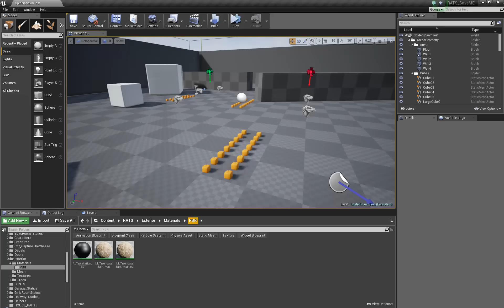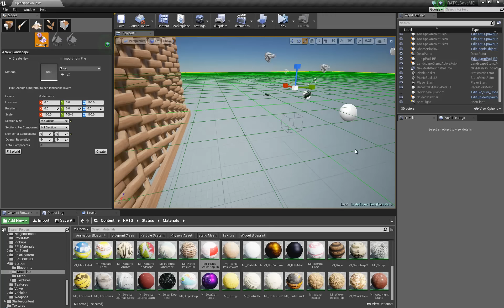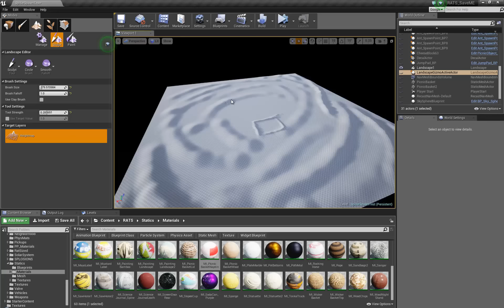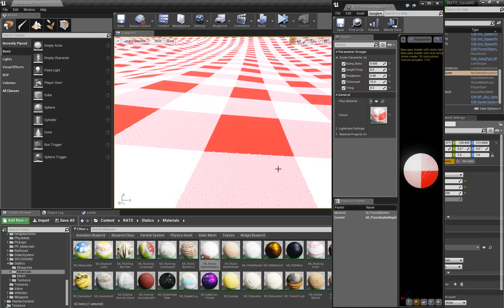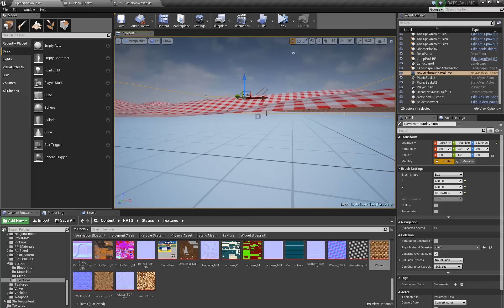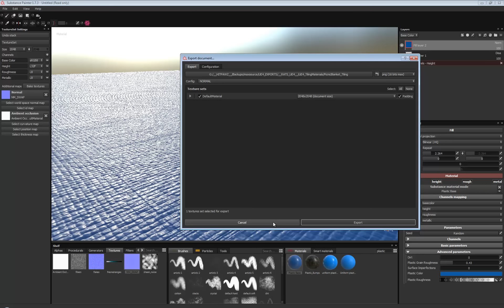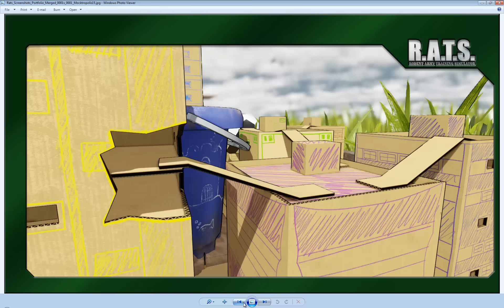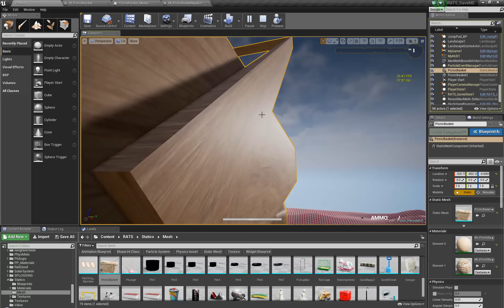UE4 Ants Pt23 [Map Landscape]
In this part I work on the map for the gamemode.